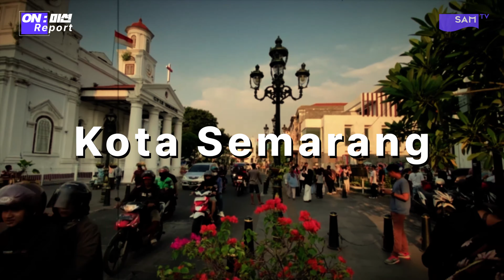270년 전 복음이 전파된 땅, 그곳에 3천만의 뜨거운 믿음의 가족이 있다. [ON:미션 Report]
3명의 목사가 함께 가는 인도네시아 집회 이야기 2023

김기제, 장학봉, 이찬용 대한민국을 대표하는 목사들이
인도네시아에서 벌인 성령의 불바다 현장을 함께합니다.

1753년에 벌써 이땅에는 교회가 세워졌다.
그리고 그 세월이 흘러서 믿음의 유산은 세마랑에
대형교회가 그리고 모두가 사랑하는 복음이 흘러넘치게 하였다.

👍👍여러분들의 후원이 SAMTV가 세계선교 방송이 되는 초석이 됩니다

 ▶ 영상선교후원 동참하기
      후원계좌 : 국민은행 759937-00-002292(성안미디어센터_장학봉)